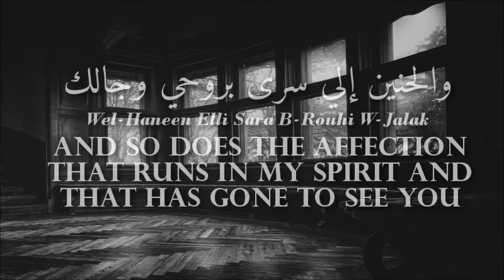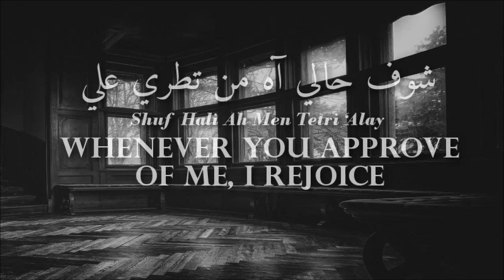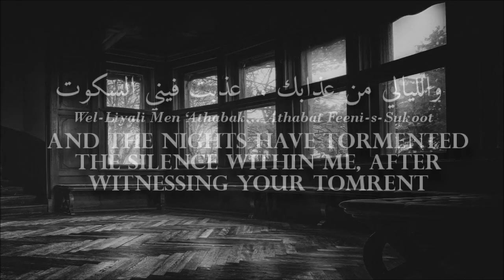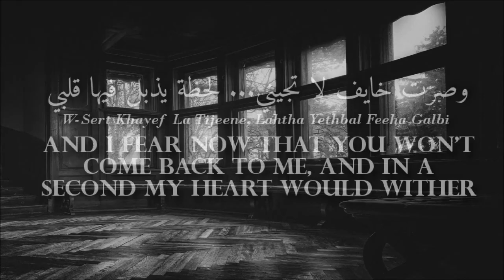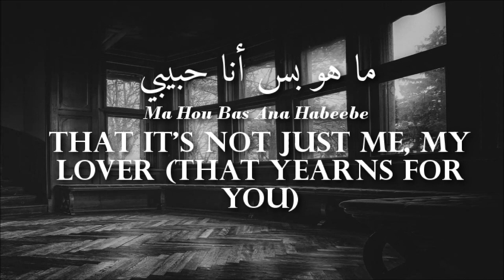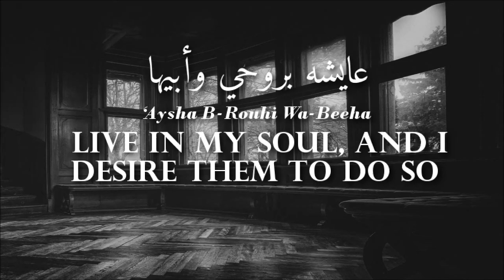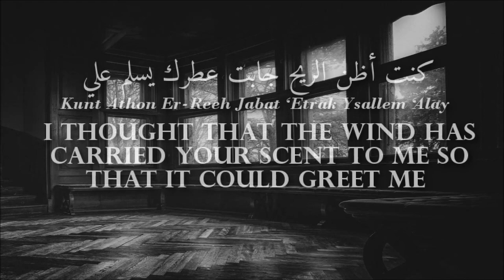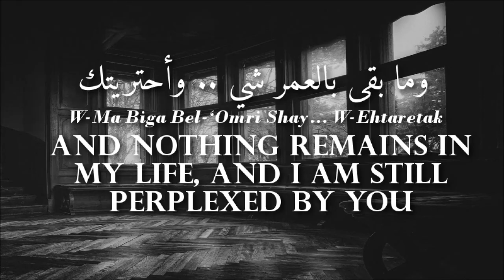Mohammed Abdu - El-Amaken (Saudi Arabic) Lyrics + Translation - محمد عبده - الأماكن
ENTRY #46

Mohammed Abdu Othman Al-Aseeri, (Arabic: محمد عبده عثمان العسيري ‎‎) (born June 12, 1949) is well-known Saudi singer all across the Middle East. He had been described as "The Artist of Arabs".